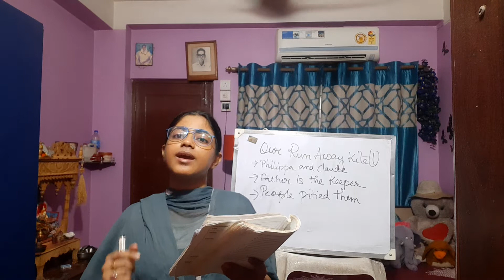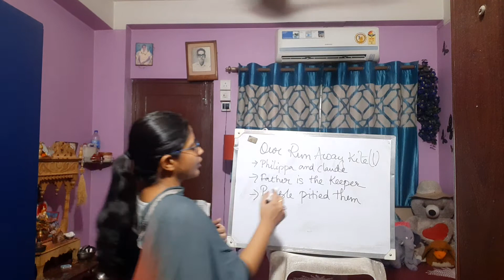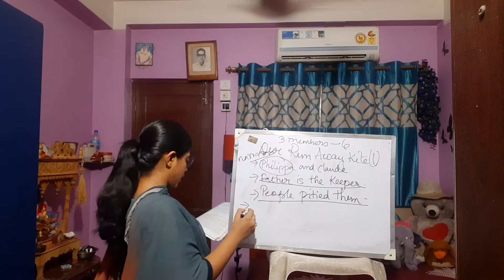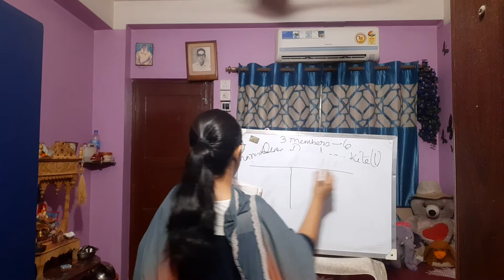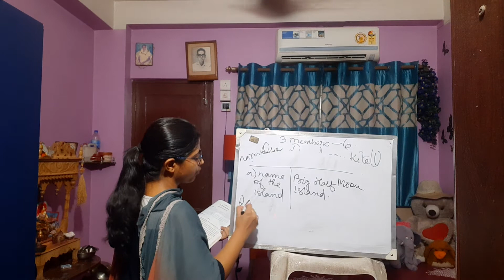Class 10 English (Our Runaway kite) Part 1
Payel ma'am
Link if notes: with part 3